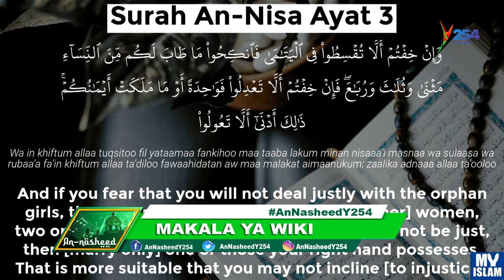UNAWEZA KUWAO WAKE ZAIDI YA MMOJA? | AN-NASHEED SHOW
Ni sababu gani ambazo zinaweza kukufanya uoe wake zaidi ya mmoja? Na kama mwanamke, waeza kukubali mume wako aoe mke wa pili?
Fatuma Yakub anahojiana na Sheikh Mahmood Farooq kuhusu koud wake zaidi ya mmoja: wanachofaa kuzingatia waume na wake.